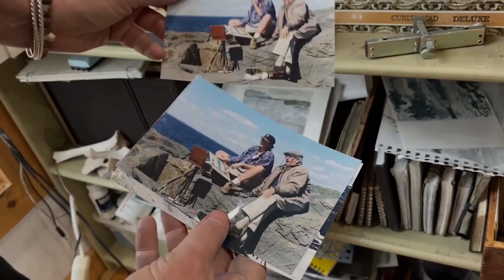Painter/ Printmaker, Kate McGloughin, 画家・版画家・ケイト・マグロックリンさん。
ウッドストックスタジオツアー・今回はKate McGloughlinさんです。彼女はウッドストックスクールオブアートの版画と絵の先生で、いつ会っても元気を分けてくれる素敵な人です。彼女の魅力が伝わればと思ってます。
Woodstock Studio Tour
Today, I visited a painter and a printmaker, Kate McGloughlin. She teaches at the Woodstock School of Art. I’ve known hers as a great teacher, a wonderful friend, and a special person in a lot of people's heart!  Let’s to see how she creates her work in her special space!

If you want to follow her art, check out her website and her instagram.

私の働くウッドストックスクールオブアートのウエブサイト：
The work used in this video is the creation of the respective artists and is protected by copyright laws. Using this work without permission is prohibited by law. We encourage respecting others' intellectual property and obtaining proper permissions. Thank you for your understanding and cooperation

このビデオで使用されている作品は、それぞれのアーティストの制作であり、著作権法によって保護されています。許可なくこの作品を使用することは法律で禁止されています。私たちは、他人の知的財産を尊重し、適切な許可を得ることを奨励します。ご理解とご協力ありがとうございます。